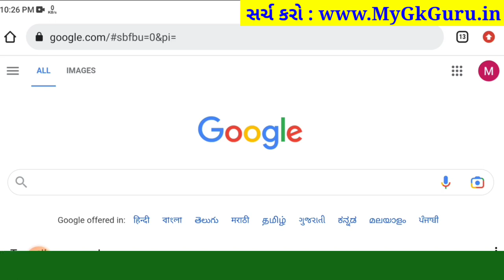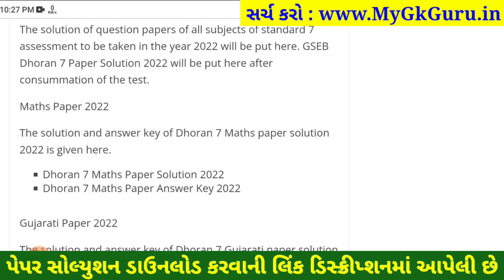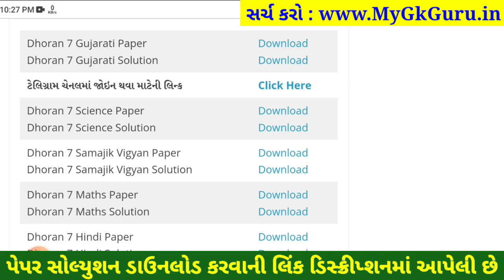std 7 gujarati ekam kasoti 18/3/23, Std 7 ekam kasoti gujarati, dhoran 7 ekam kasoti gujarati 2023